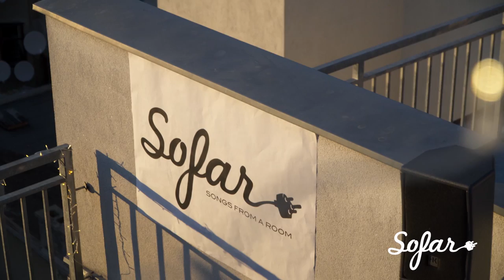imanexperiment - Pure Water | Sofar Vienna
imanexperiment performing "Pure Water" at Sofar Vienna on June 14th, 2017

Artist: imanexperiment

Filmed by: Joshua Antonio
Felix Blum
Mario Ciperle
Janika Ronquillo

Edited by: Joshua Antonio

Audio by: Michael Mlango
Arthur Tsal-Tsalko